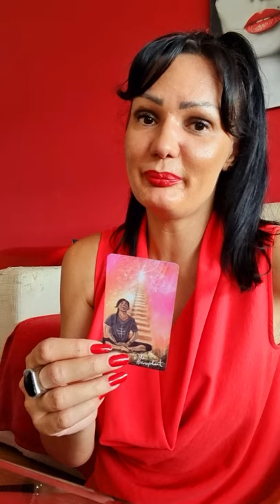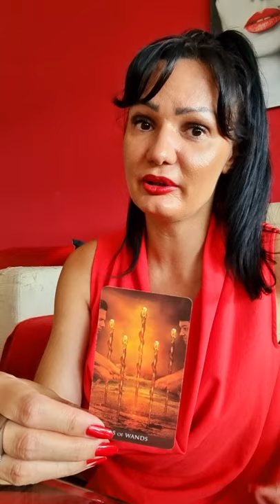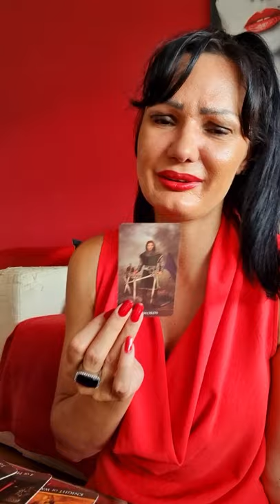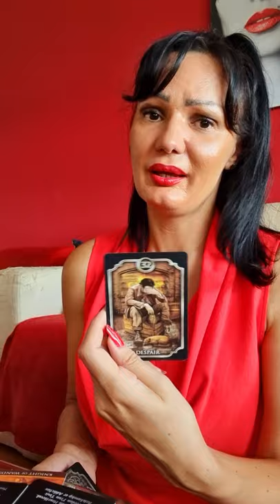GEMINI A player wants you back!🔥🔥🔥 July 2021 tarot reading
Hello my Gemini! This is a tarot reading for you for July 2021. Please take what resonates with you and leave what doesn't. Have a  beautiful week!!! ❤💋

Stasha